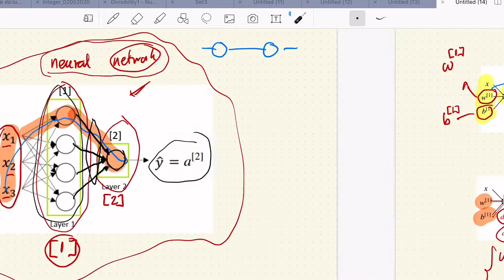Deep Learning Module 1 Part 11: Neural Network Representation